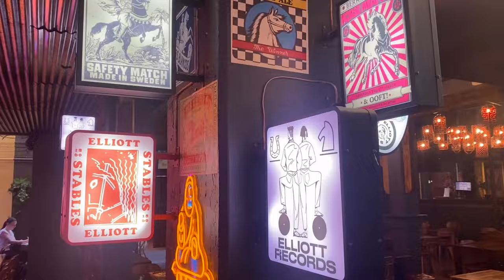my first week in the life as a uni student!! COLLEGE VLOG! NEWZEALAND! - romanticising Auckland city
love a bit of romanticising, especially in the city ♥ if anyone knows of any cute places I should visit in Auckland please lmk!!! I'm so excited to explore as much as I possibly can!! also 500 subs thank you so much 🥹 I am loving being able to have a creative outlet like this and its so exciting to me that people enjoy it